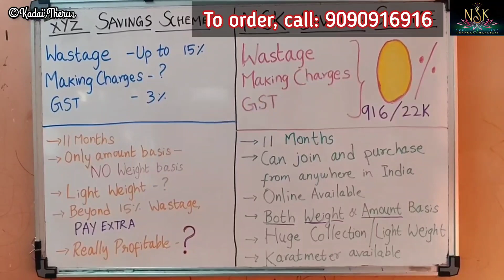2g Mugappu 2 Sov Thali MOP Chain Collections | No Wastage, No Making Charges, No GST Scheme| NSK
Hello Friends,

This video shows latest light weight 2 Sovereign onwards thali and fancy Mugappu Chain collections & Mugappu collections, from NSK Thanga Maligai Shop, Chengalpet.

KadaiTheru_Official

Shop address:
N S K Thanga maaligai, J C K, Anna Salai, Chengalpattu, Tamil Nadu 603001